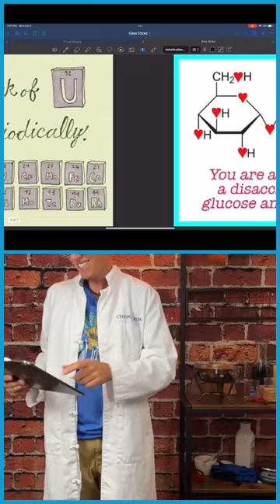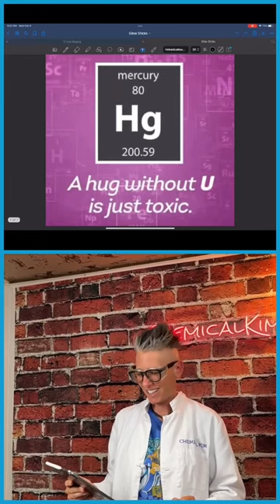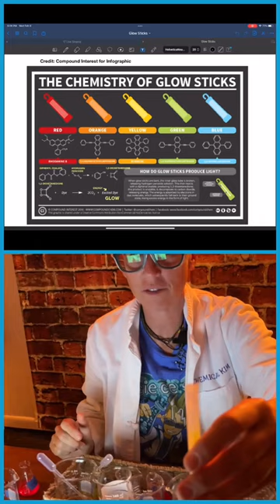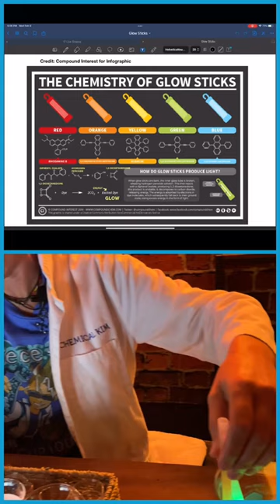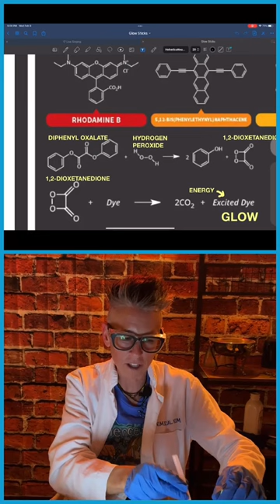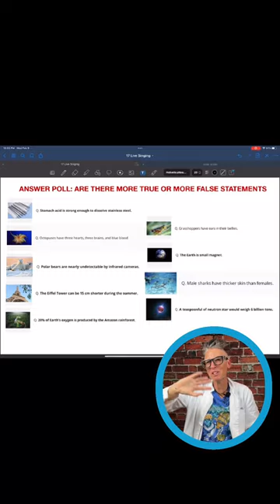HERE IT IS!! The FULL EPISODE of Glow Sticks with Chemical Kim!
So many have asked for this, so here it is!! The Full Episode of my Livestream Chemical Kim Science Show on Glow Stick Science!! Enjoy!